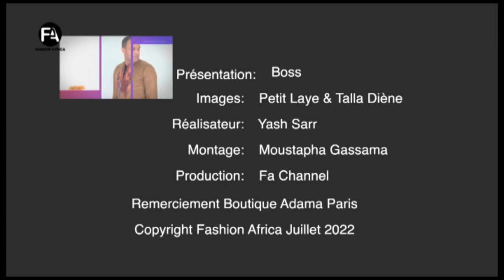MY LOOK 336 H 1